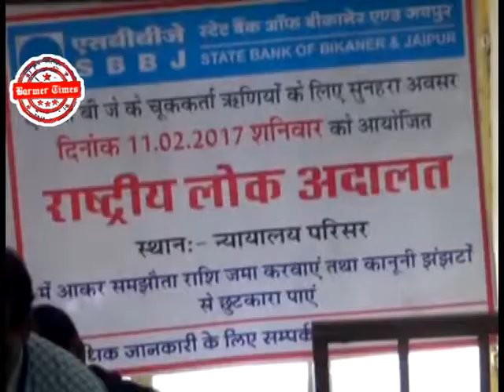Barmer Times - rakesh chetana consciousness and was again